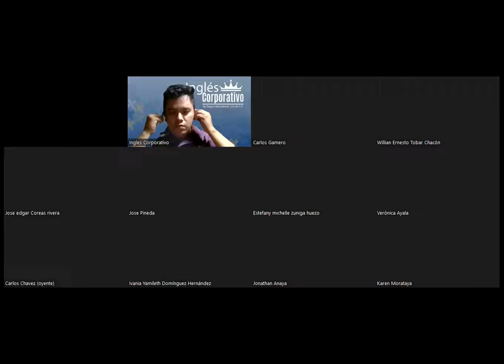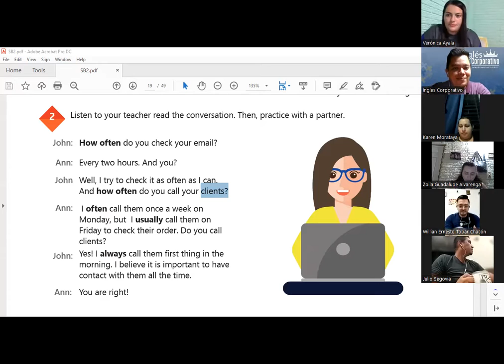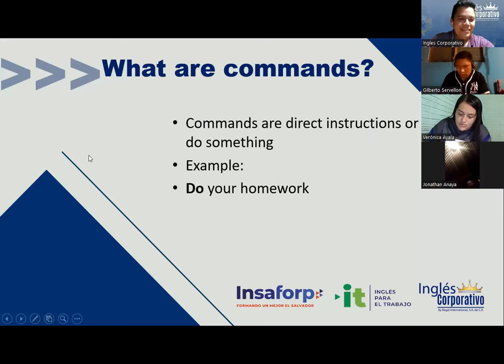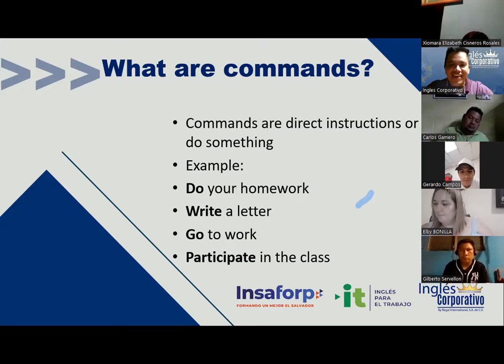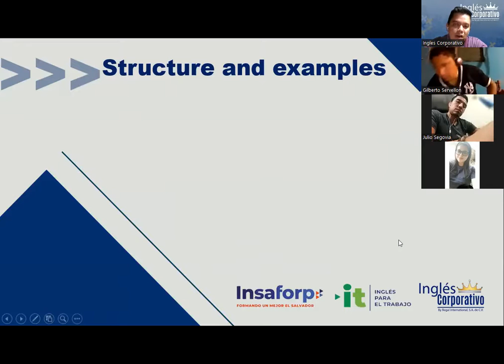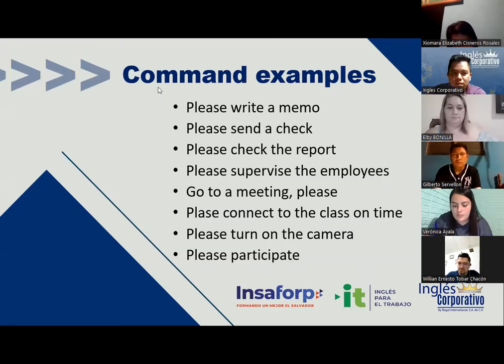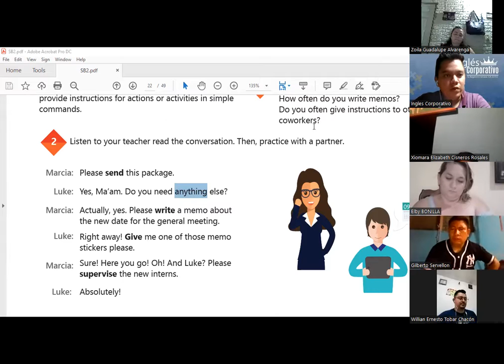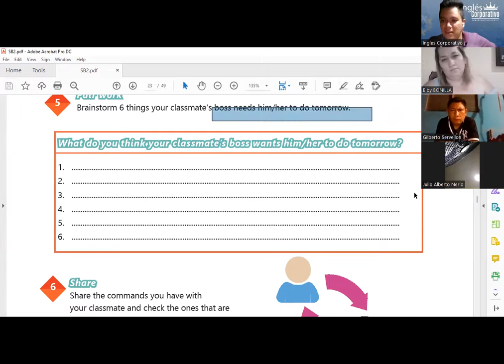Ingles Corporativo- Videoconferencia #7 How to use imperatives